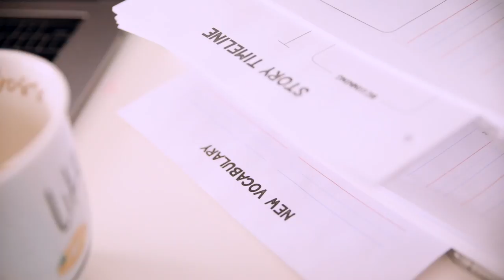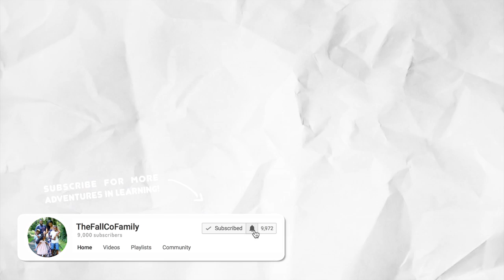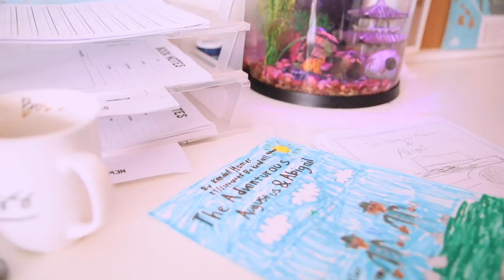ORGANIZING OUR HOMESCHOOL: HOW WE ARE LEARNING LANGUAGE ARTS IN OUR UNSCHOOL...